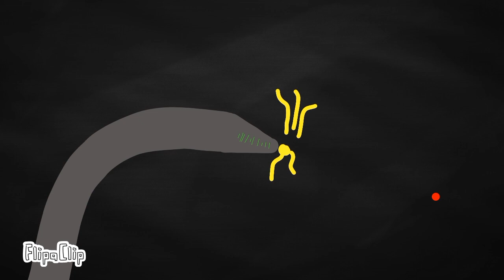ORB VS WORM - stick animation